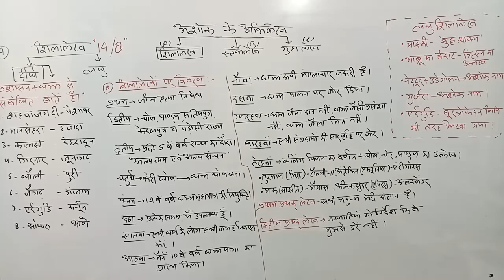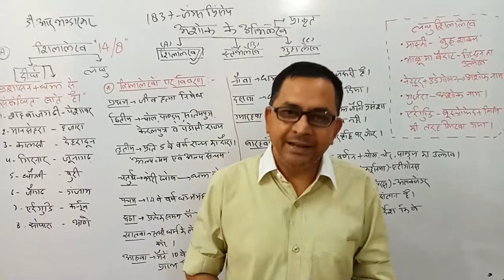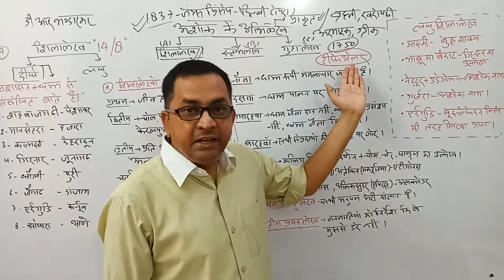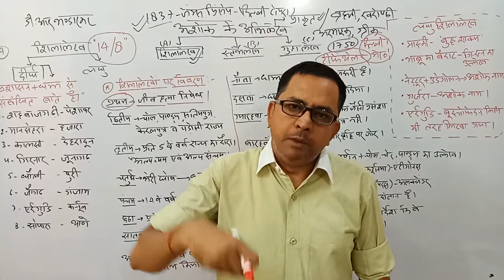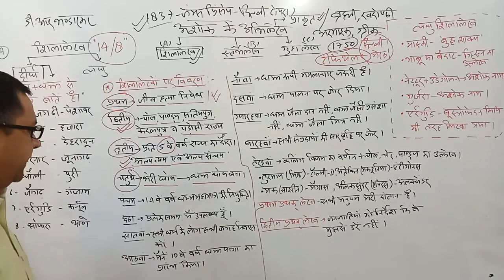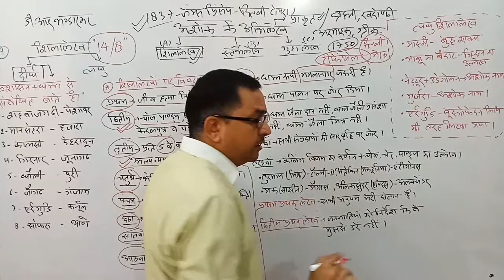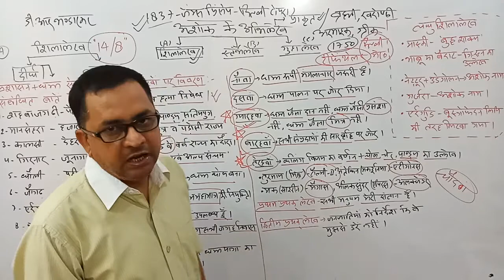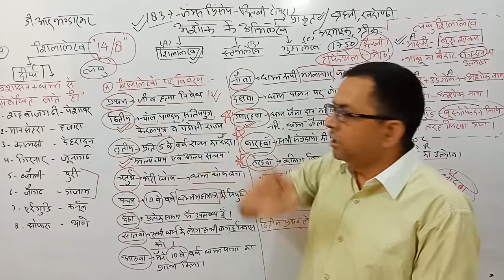मौर्य काल:अशोक के अभिलेख